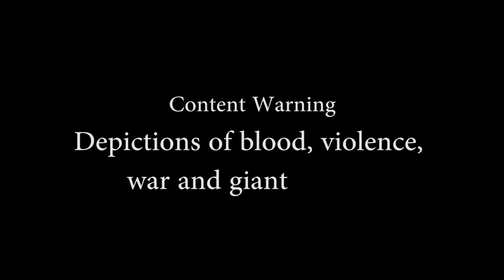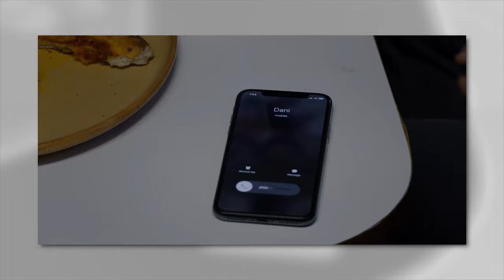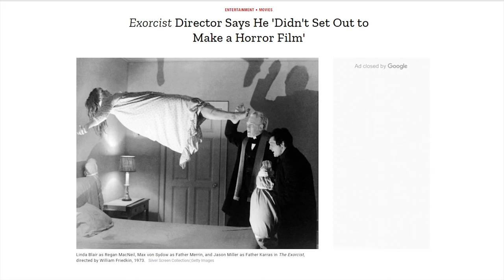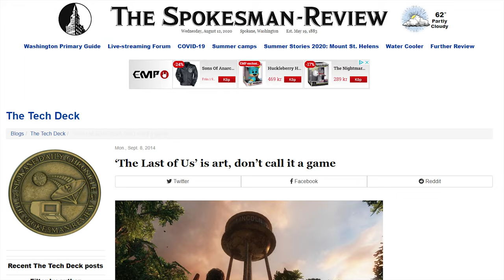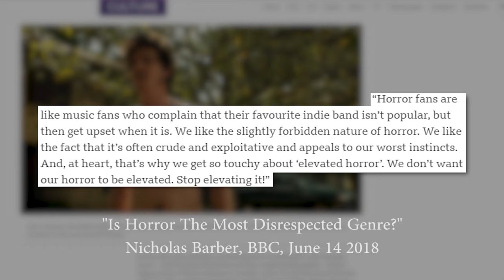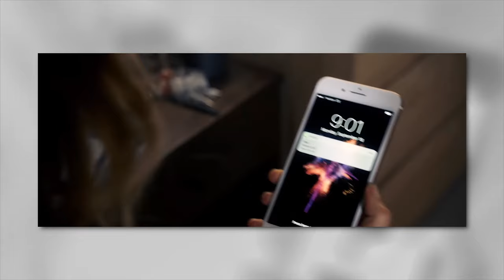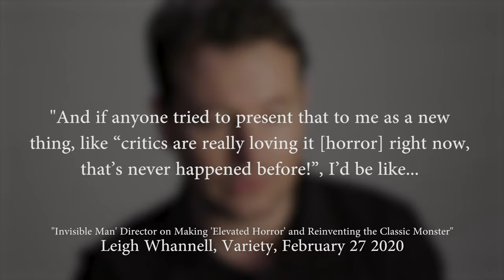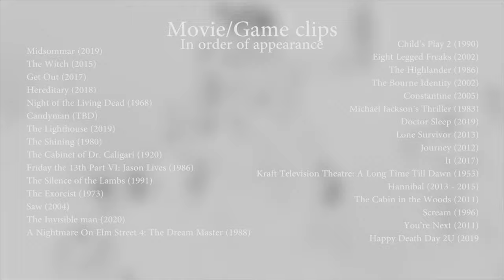Elevated Horror & The Purpose of a Genre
Horror has not been a very well respected genre for quite sometime. Some thought this was gonna change with the birth of so called "elevated horror films" in the 2010s, but is this kind of horror film actually new? And what is the actual point of categorizing films into genres in the first place?

0:00 Content Warning
0:06 Intro
0:39 What Does Elevated Horror Even Mean??
2:32 Why Is the Term Being Used Now?
4:50 Rebranding Horror
7:56 The Purpose of a Genre
11:20 Consider, "The Golden Age of Horror"
13:36 Final Thoughts
15:07 End Credits